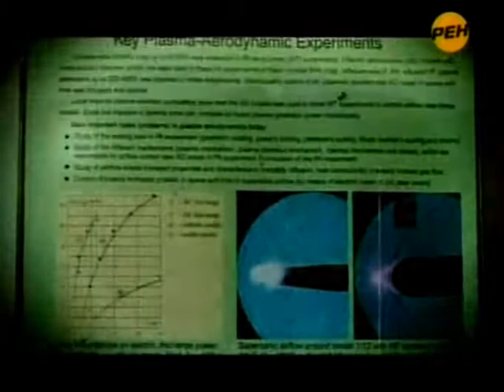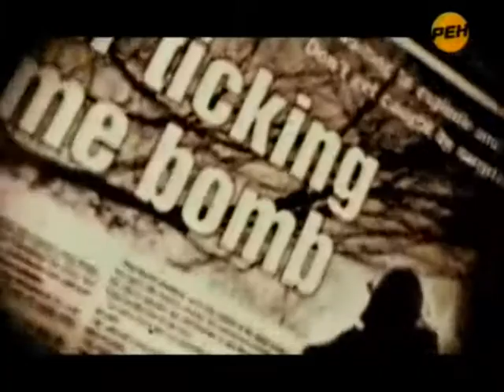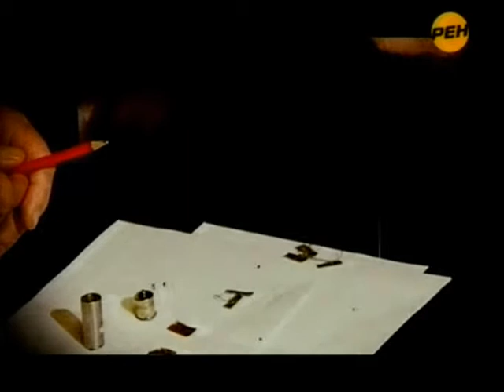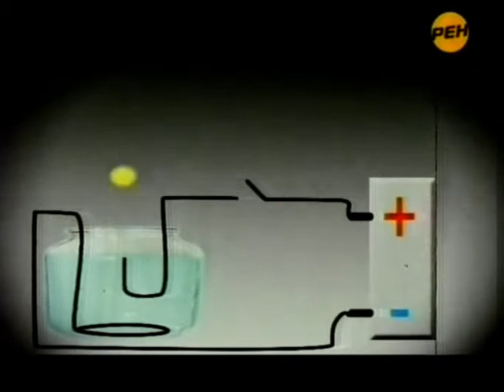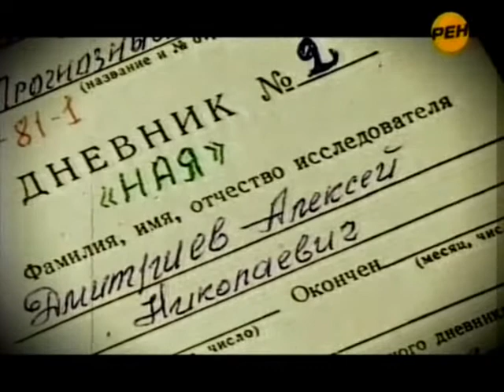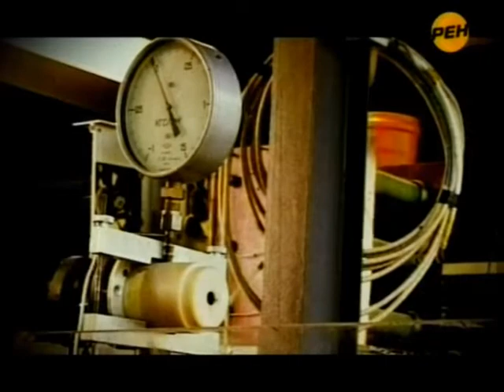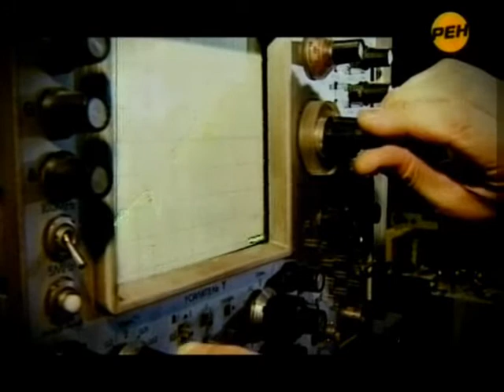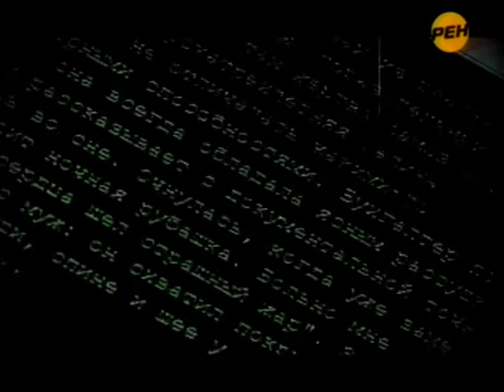СИ Плазма Оружие богов